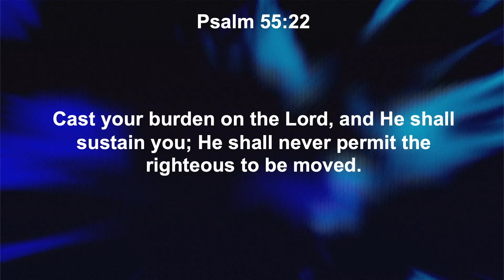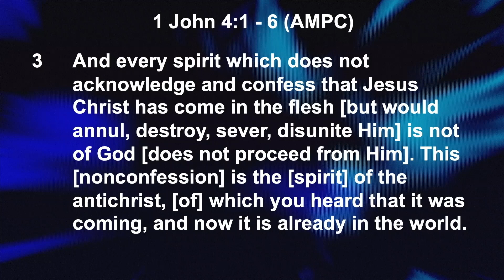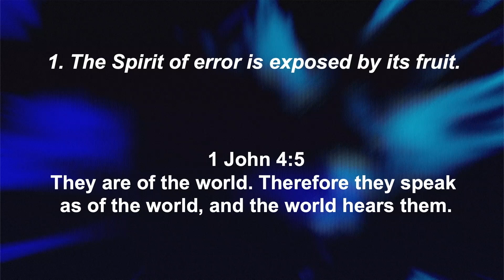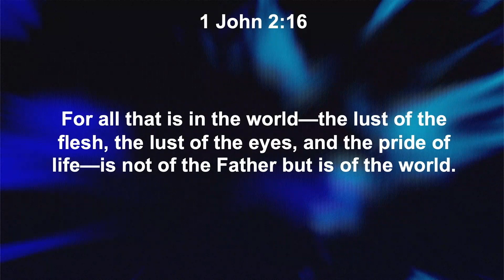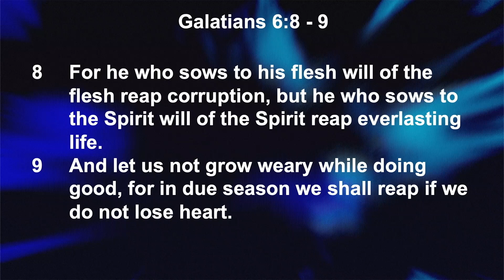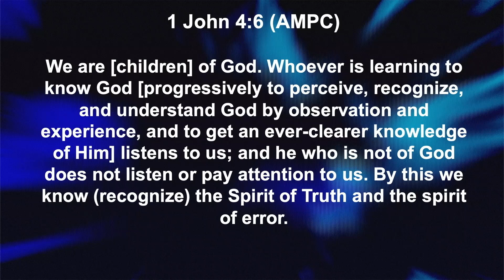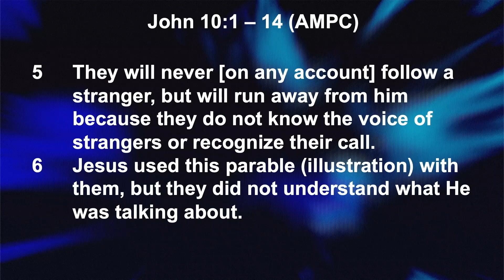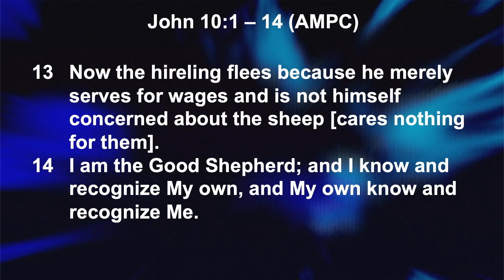Sunday 05-28-23 11AM Sermon || Pastor Jason Byars